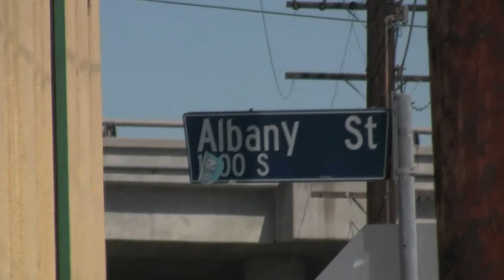Prayer for Congo at the African Community Church-Los Angeles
ACCC-The African Christian Community Church of Southern California organized a "Prayer for Congo" on July 22th, 2012. Lead by Pastor Kasereka Kasomo, the prayer host by Mama Mandela and supported by the non profit Organization "Congo justice".
Video Produced by Stan Yombo of CNCnws.com. Los Angeles, California 2012.